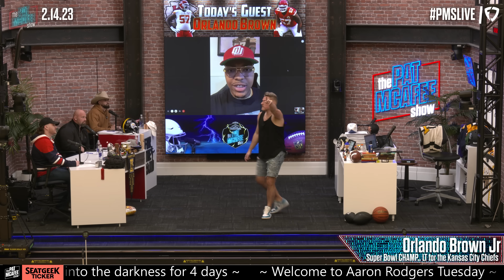Orlando Brown Jr Says Super Bowl Field Was Slippery "But We Handled It", Stopping Eagles Defense